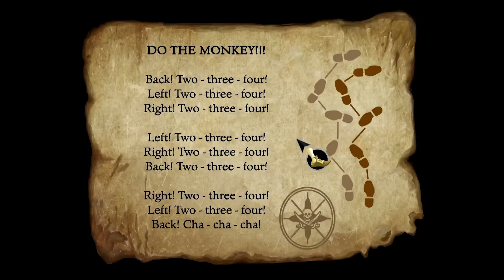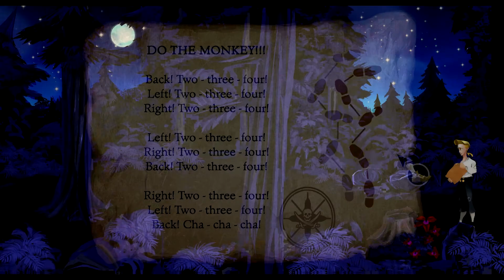The Secret of Monkey Island (Special Edition) Walkthrough w/ Commentary - Part 3